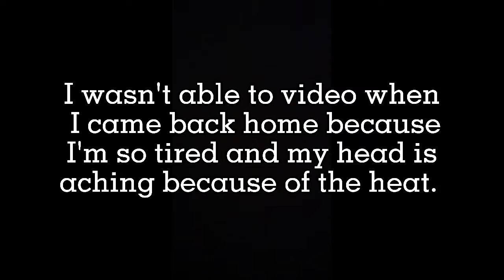DIET VLOG#4:NO EXERCISE 🙂cebuphilippines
Hello everyone 😊 I hope you will enjoy watching my new video upload 😉 God bless us all🙏😇